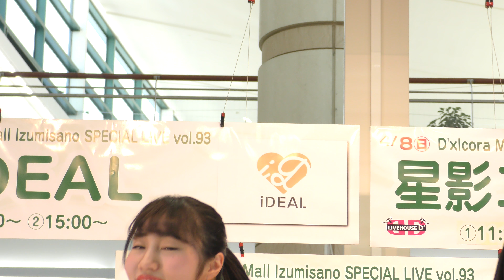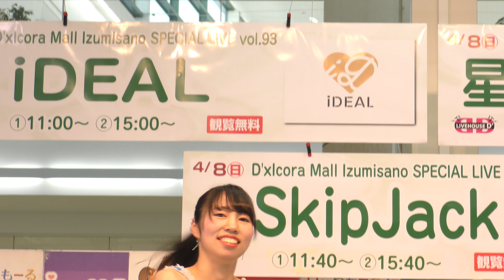SkipJack さえの推しカメラ ゆびきりげんまん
2018年4月8日
D’×Icora Mall Izumisano SPECIAL LIVE vol.93
WATER WORLD
いこらも～る泉佐野
SkipJack　１部　(すきっぷじゃっく)　（水系アイドル）
さえの推しカメラ
ゆびきりげんまん